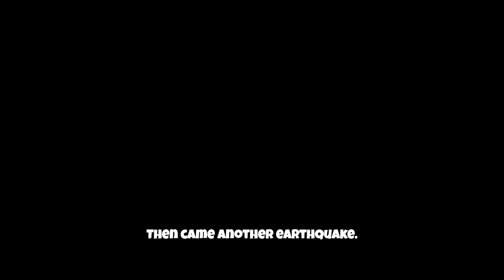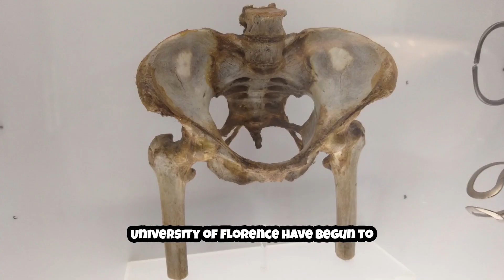Is Everything We Know About Mount Vesuvius and Pompeii a Lie?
In this video, we take a deep dive into the AD 79 eruption of Mount Vesuvius—widely considered one of the most terrifying volcanic disasters in history. During this cataclysmic event, Pompeii, Herculaneum, and other nearby settlements were buried under lava and ash, leaving thousands frozen in their final moments. Today, archaeological excavations and cutting-edge genetic research are reshaping our understanding of that day. Join us as we uncover the details of the eruption, witness how people fought desperately to survive, and see how modern science sheds new light on this ancient tragedy.